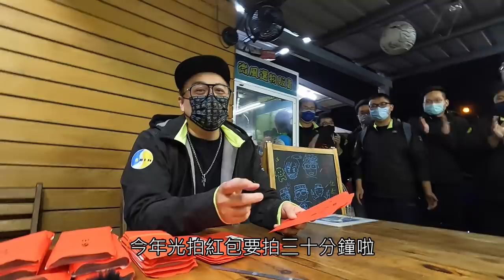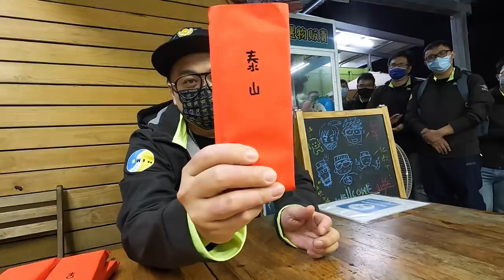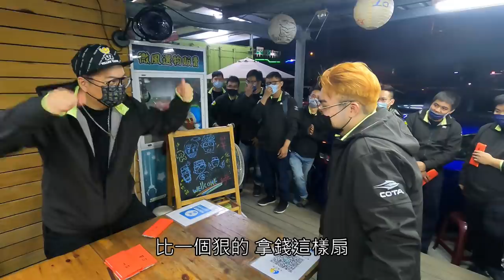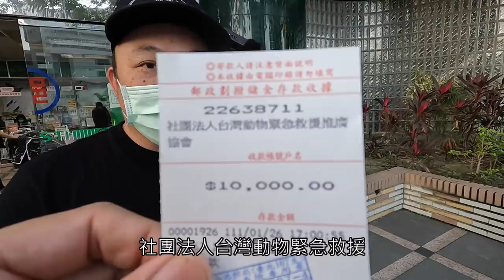【小施汽車】今年的尾牙吃的如何?年終一包比一包厚~誰才是最大贏家?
*慈善撲克王為節目效果請勿模仿，
片中最後小施所得已捐款至社團法人台灣動物緊急救援推廣協會。